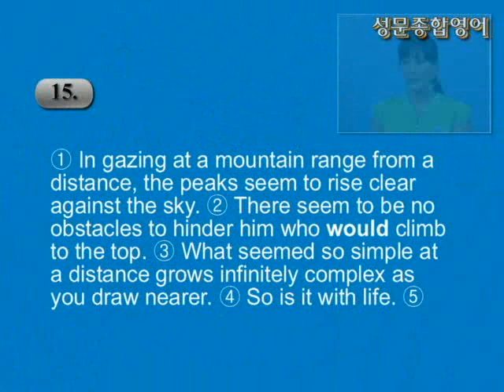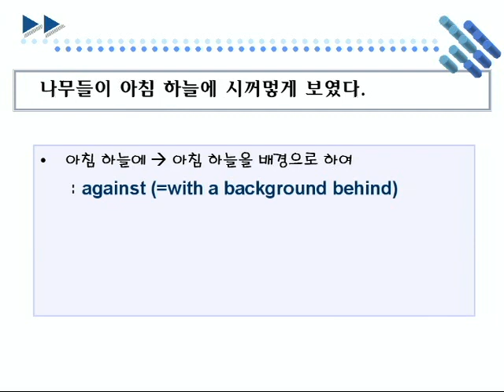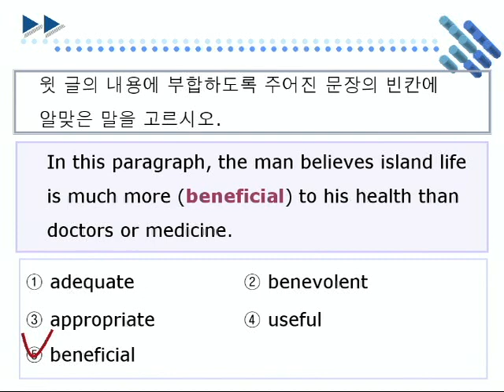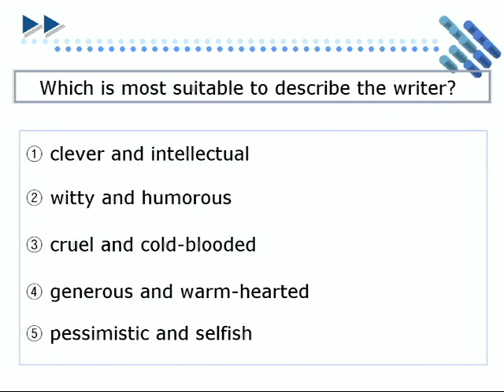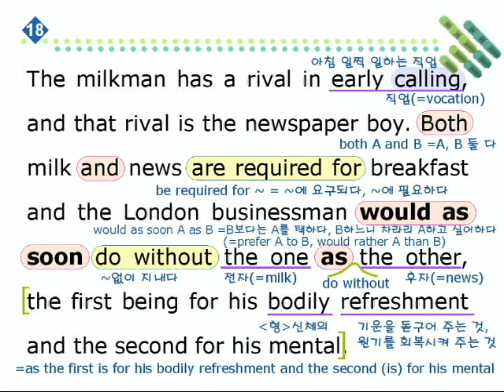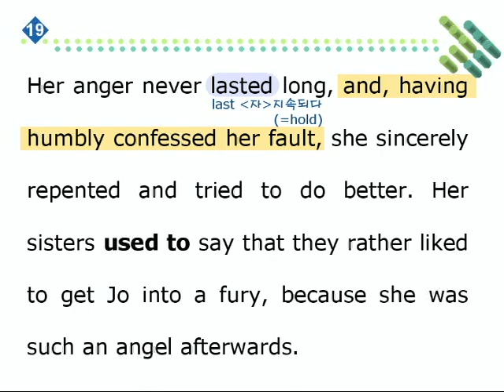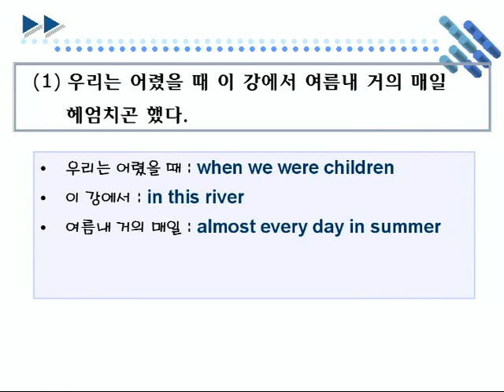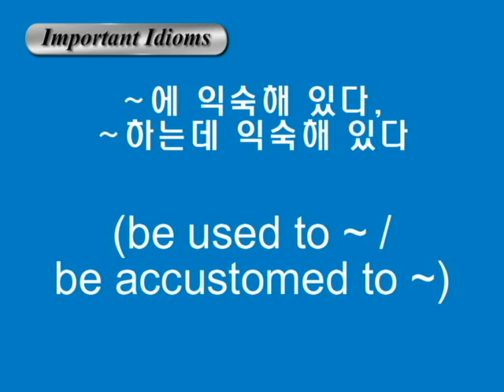종합영어 06장 2단문독해4강